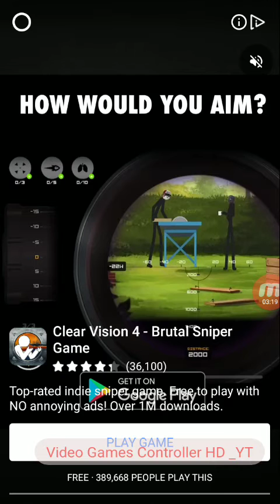Lol what the hell is this MOBILE GAME,WTF??😂🤣(FIRST TIME EVER PLAYING "SANDWICH: MOBILE GAMEPLAY")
- VIDEOGAMESCONTROLLERHD (YT)
👇👇 IGNORE THIS (REST OF THIS)👇👇:
[[((⏩⏩ IGNORE ALL  THE  TAGS⏪⏪))]]:
You can't lose a homing pigeon if your homing pigeon doesn't come back down what's lost is a pigeon.
British scientists have demonstrated that cigarettes kill children well fair enough , use an ashtray.. what do you what do you call a stone Mexican baked beans
never date cross-eyed people they might be seeing somebody else on the other side what do you call two Mexicans playing basketball juan on Juan
I Googled how to start a wildfire I got 48,500 matches what goes in hard and dry but comes out soft and what. gum.  what do you call a black guy flying a plane? a pilot you racist!... I like Jesus but he loves me so it's awkward my battery had in alkaline problem so it went to an AA meeting. Lol 🤣🤣😂🤣😂

- VIDEOGAMESCONTROLLERHD (YT)